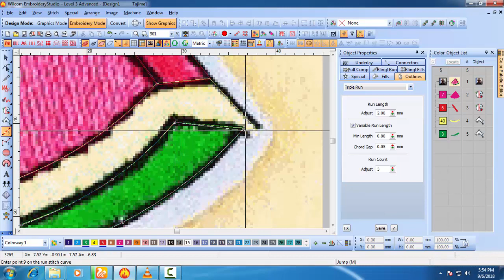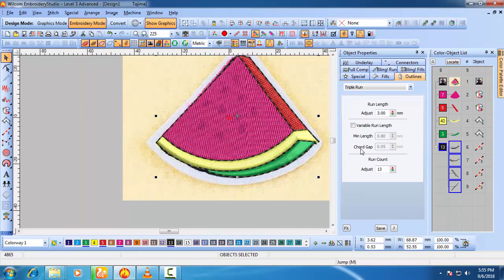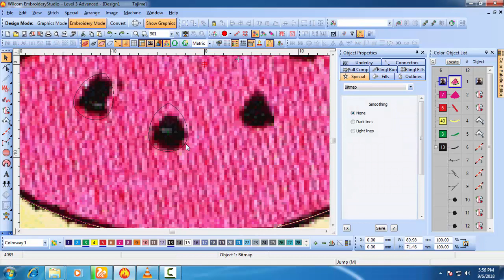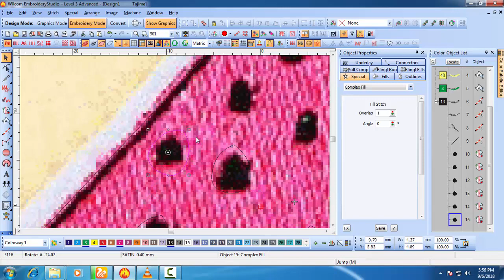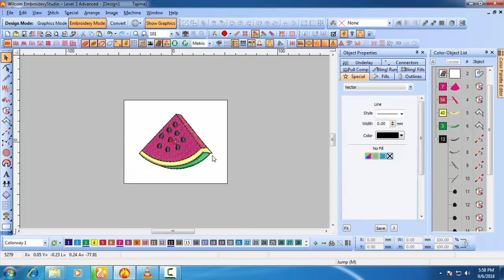EHD Watermelon & Taramuja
My Designs is Video Best Quality